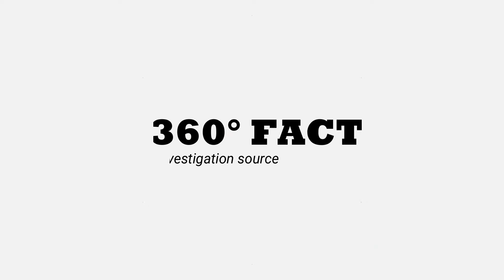মাশরাফি শেষ || Mashrafe vs Hero Alom || ThreeSixty Fact || Atm Maruf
মাশরাফি নাকি হিরু আলম কার বেশী সম্মান || Mashrafe vs Hero Alom || ThreeSixty Fact || Atm Maruf ,
 হিরো আলম নাকি মাশরাফি কার জনপ্রিয়তা বেশি?

by ThreeSixty Fact